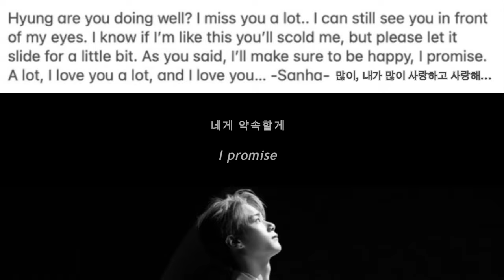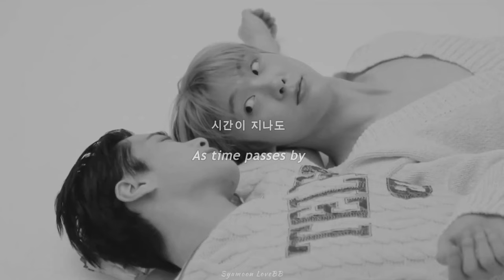To Moonbin. | BINSAN Moments ft. SanHa's Wish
I started to make this video a while ago with hope I was able to upload it on 19th May. However, the editing process was so painful as I can't help but to calm myself down.

This is a tribute to a precious person with the most beautiful smile in this universe. His name is 문빈 Moonbin. 문 romanized as the Moon, while 빈 from '彬' meaning bright/shining (like stars shining in the sky). It means a person who shines. He has shined for 25 years in this world for us... Thinking back, I have known him since he was 9 years old through DBSK's Balloons MV and Star King. What a great man he became... I am sure Yunho is proud of his mini 유노문빈.

Dear Binnie, thank you for everything. May your soul be at peace and we will always remember you. I am quoting SanHa's as I am indeed... 많이, 내가 많이 사랑하고 사랑해... (A lot, I love you alot, and I love you...).
Dear Sanha, we love you too. Your Hyung wish you nothing but happiness :)

I tried not to remove the watermarks but due to video ratio I had to crop it out.

Audio
Live Version of 바람 (Wish) SANHA Solo (4 overlapped audio)

Note: I'm not so satisfied with the audio cause I don't have the actual tools to make it blends better. However, I still put it in so it can emphasize the lyrics and SanHa's feelings more.